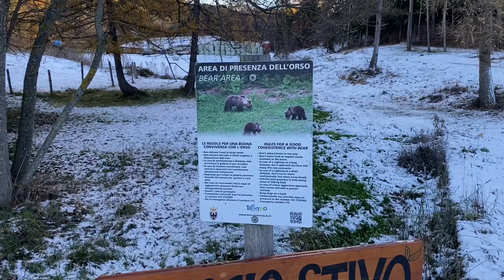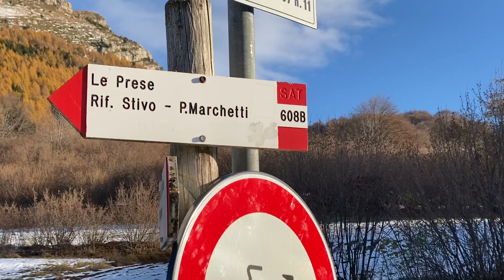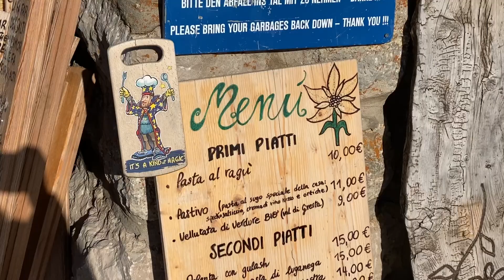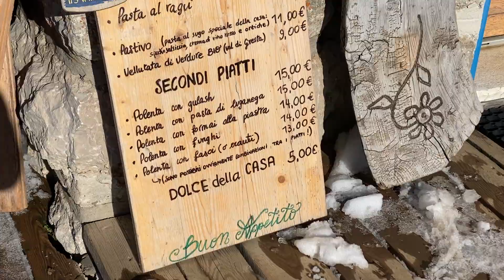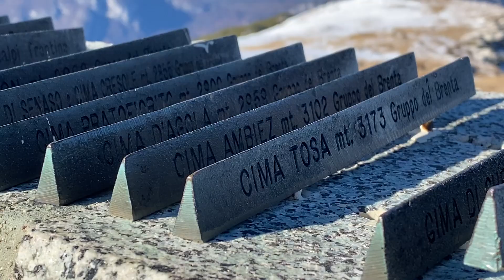Rifugio Stivo invernale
Come raggiungere il rifugio Stivo ?
in questo nuovo video mi  trovo nel Garda Trentino.
Partendo da Passo Santa Barbara, nel comune di Arco in provincia di Trento raggiungo il Rifugio Marchetti sul monte Stivo.
Questa escursione si può fare in tutte le stagioni. io l'ho fatta in novembre con la neve. Info e Consigli all'interno del video.